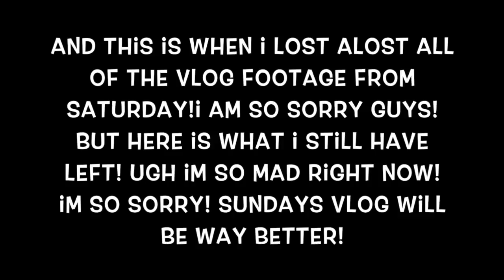VLOGMAS Weekend 1! Fun with friends and more!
hope u all liked the video! its a little long but oh well! this was so much fun to film!